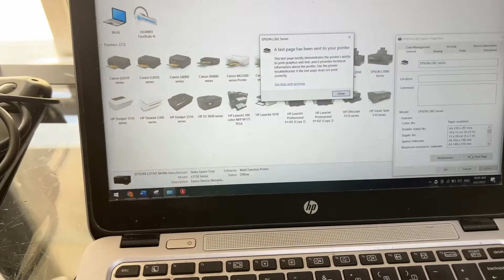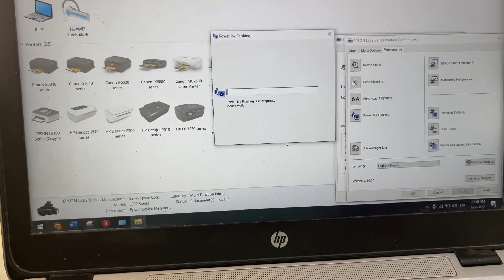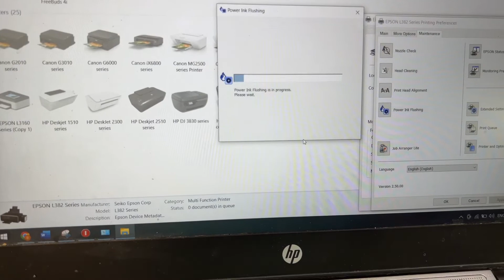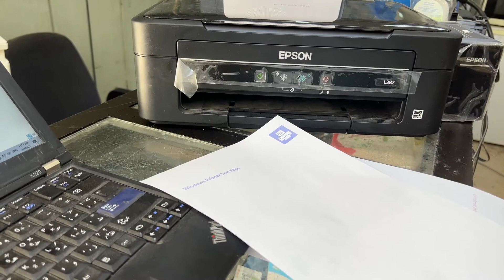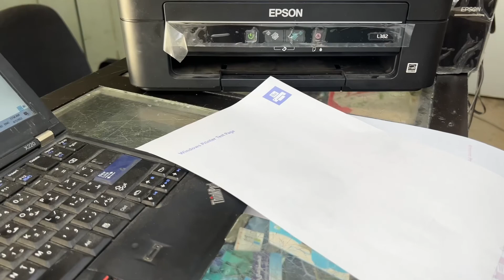How to Fix Poor Printing Quality in Epson Eco Tank L382 Printer? Blank Page Printing Issue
This video tutorial will demonstrate about Epson Eco Tank L382 Printer. If your Epson printer is printing blank pages or poor printing quality then you do not need to worry. You can fix your printer's print quality easily in less than five minutes. Just watch the complete video and follow the same steps as I explained in the video.